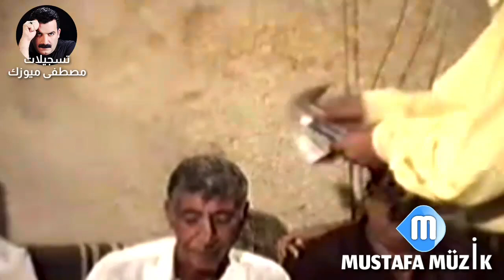هابـــــــــــه _ مقام البيات _ 2000 _ حفلة عامر مصور